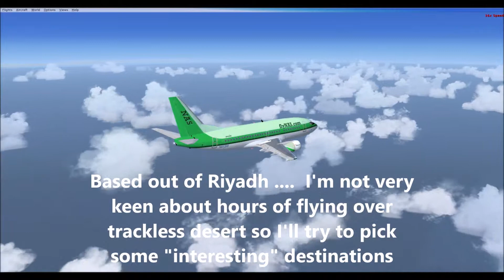B735 from Mumbai to Kuwait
Boeing 737 from Mumbai to Kuwait